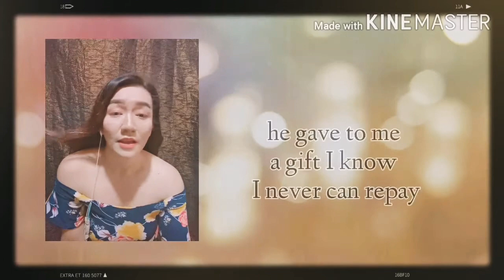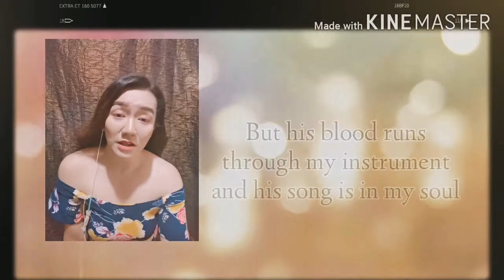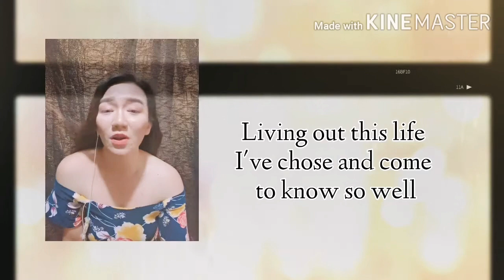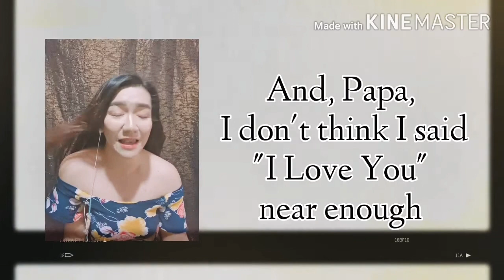Leader of the band - Female Cover - By Shine